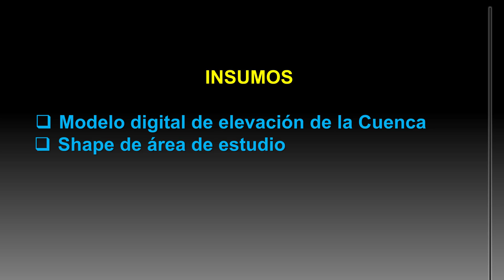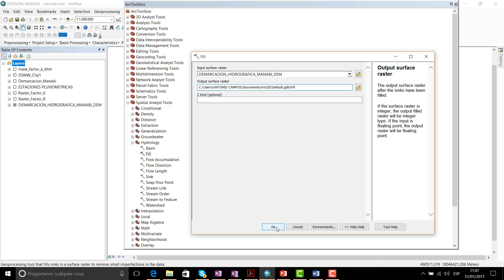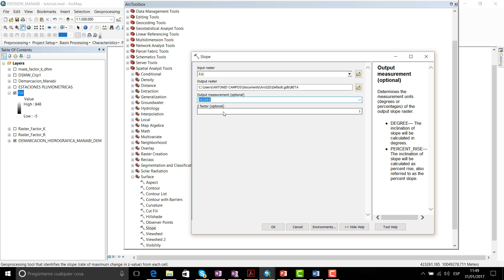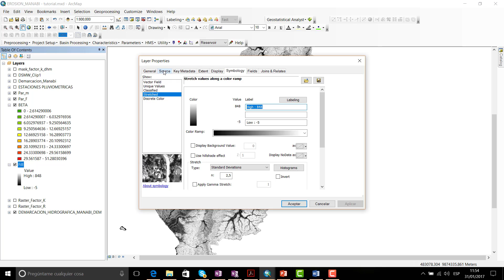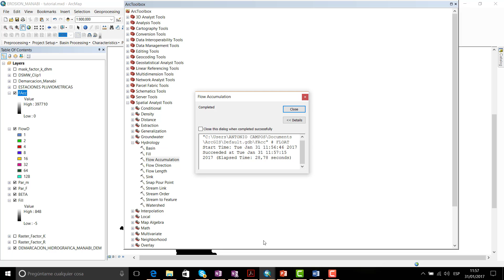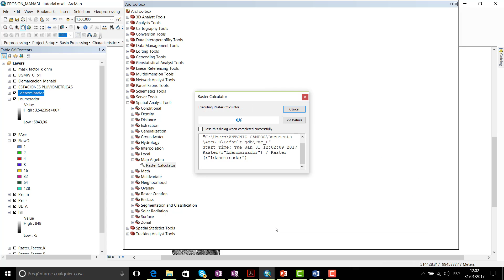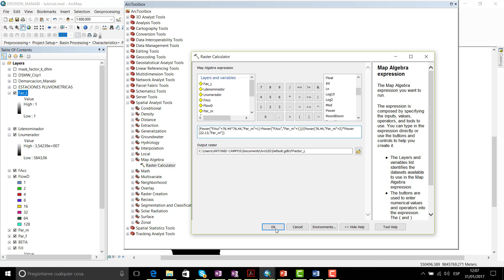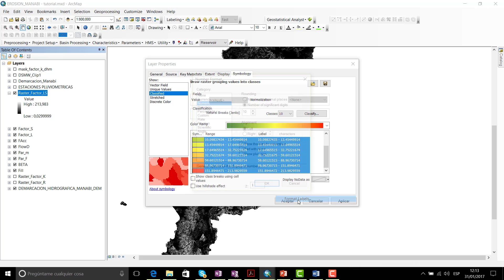Erosion hidrica del suelo - USLE - Parte 4 de 5 - FACTOR LS - ArcGIS ONLINE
Erosion hídrica del suelo - USLE - Parte 4 de 5 - DETERMINACIÓN DE FACTOR DE TOPOGRAFÍA  LS. Serie de tutoriales cortos para estimar la erosión hídrica del suelo mediante la ECUACIÓN UNIVERSAL DE LA PÉRDIDA DE SUELO.